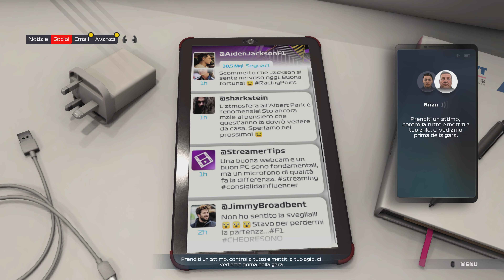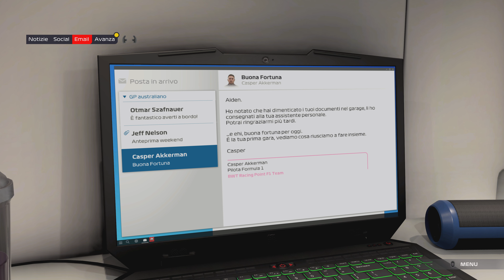F1 2021 - Braking Point #1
PS5
In F1 2021: Braking Point, la storia segue la carriera di Aiden Jackson, un giovane e talentuoso pilota britannico che si affaccia alla sua prima stagione in Formula 1. Dopo aver avuto successo in Formula 2, Aiden ha finalmente ottenuto un sedile nella massima categoria e cerca di affermarsi come uno dei migliori piloti. È entusiasta e pieno di speranze, ma si trova rapidamente ad affrontare le pressioni e le difficoltà del mondo della Formula 1, dove ogni decisione e ogni errore contano.

Sin dall'inizio della storia, Aiden ha una relazione complicata con il suo compagno di squadra, l’esperto e arrogante Devon Butler, che si presenta come uno dei principali antagonisti. Devon, pilota controverso e sicuro di sé, ha già avuto screzi con Aiden in Formula 2 e ora non perde occasione per provocarlo e mettere in dubbio le sue capacità. La loro rivalità si accende subito, poiché Butler cerca di mostrarsi superiore, sfruttando ogni errore di Aiden e mettendolo costantemente sotto pressione. Mentre Devon cerca di destabilizzare Aiden con commenti sarcastici e confronti diretti, Jackson deve imparare a gestire l’intensa rivalità e trovare il proprio equilibrio all’interno del team.

Insieme alla pressione in pista, Aiden riceve il sostegno del suo ingegnere e dei membri del team, ma l’ambiente è estremamente competitivo, e il suo sogno di diventare un pilota di punta sembra sempre più difficile da raggiungere. Durante la stagione, Aiden si confronta anche con Casper Akkerman, un veterano delle corse che è considerato uno dei piloti più rispettati e affidabili nel paddock. Casper è noto per la sua esperienza e il suo approccio calmo, ed è in contrasto con il carattere impulsivo di Aiden. Inizialmente, Casper e Aiden non hanno un buon rapporto, poiché l'esperienza di Casper lo porta a dubitare delle capacità di Aiden e del suo approccio alle gare, ma col tempo i due iniziano a sviluppare un rispetto reciproco.

La trama esplora le sfide che Aiden affronta sia dentro che fuori dalla pista, con momenti di tensione tra lui e Butler che culminano in diversi scontri diretti durante le gare. Aiden impara a navigare attraverso le complesse dinamiche del team e del mondo della Formula 1, affrontando battaglie contro avversari e contro le proprie insicurezze. La sua carriera è segnata da successi e fallimenti, ma attraverso ogni sfida cresce come pilota e come persona, imparando dai suoi errori e cercando di dimostrare di avere il talento e la determinazione per restare nel mondo delle corse.

Col tempo, il rapporto con Casper si evolve, e Akkerman inizia a fare da mentore ad Aiden, aiutandolo a gestire meglio la pressione e a sviluppare una mentalità vincente. Casper comprende che, nonostante le difficoltà, Aiden ha un grande potenziale e inizia a vedere in lui un futuro campione. Questo nuovo legame porta Aiden a prendere decisioni più strategiche, a migliorare le sue prestazioni e a crescere, riuscendo a tenere testa a Butler e agli altri avversari con sempre maggiore sicurezza. Alla fine della stagione, Aiden raggiunge un livello di maturità che gli permette di competere ad alti livelli, dimostrando che il duro lavoro e la perseveranza possono fare la differenza anche nel mondo impietoso della Formula 1.

Braking Point offre così una storia emozionante e avvincente, che esplora non solo la passione e l'adrenalina delle corse, ma anche le rivalità, le amicizie e i sacrifici che caratterizzano la vita di un pilota di Formula 1. Aiden, attraverso alti e bassi, capisce che la strada verso il successo è lunga e difficile, ma la sua determinazione lo porta a superare i suoi limiti e a costruire la carriera che ha sempre sognato.